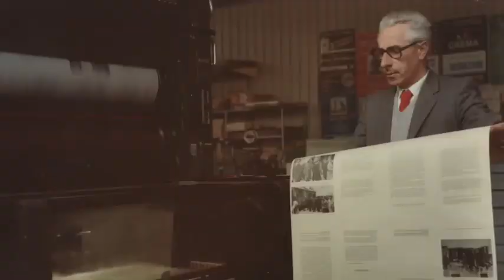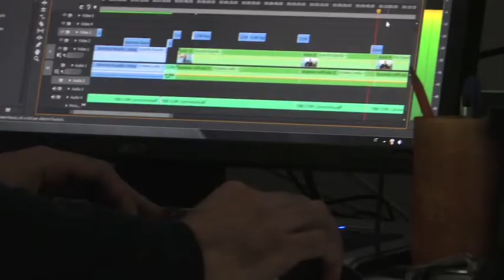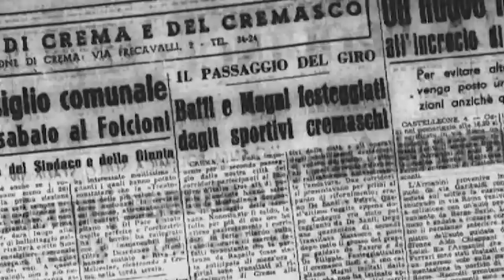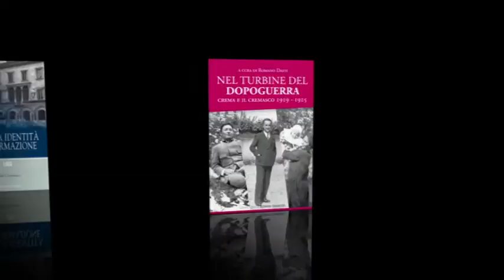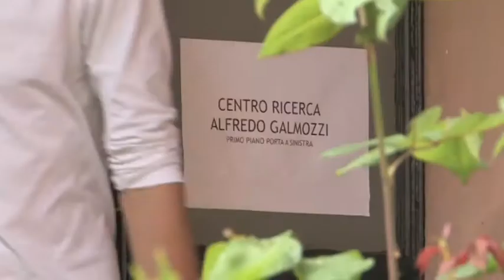Centro Ricerca Alfredo Galmozzi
Il Centro Ricerca Alfredo Galmozzi è un'associazione di ricerca storica nata con lo scopo di raccogliere, conservare, ordinare e porre a disposizione degli studiosi fonti documentarie e bibliografiche utili per ricostruire le vicende sociali, politiche ed economiche del territorio cremasco (Lombardia) del XX secolo. Essa promuove ricerche e pubblicazioni di carattere storico. Presso la sede di Crema è situato l'archivio che costituisce la memoria degli avvenimenti più importanti in ambito locale. Il Centro Ricerca Alfredo Galmozzi organizza convegni, seminari, dibattiti pubblici in collaborazione con scuole ed università.